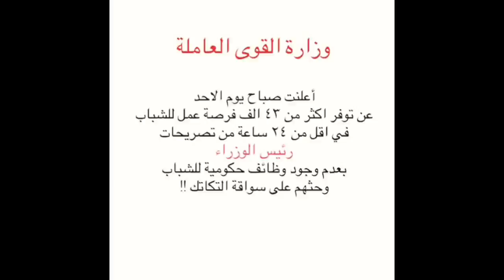TheHamdyReport موسم 1 حلقة 118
١- القوى العامله تكذب رئيس الوزراء !
٢- عندما تستمع الحكومة للشباب !
٣- الدعاء لغير الله إلحاد !
٤- آخر الأحاديث الهزلية !